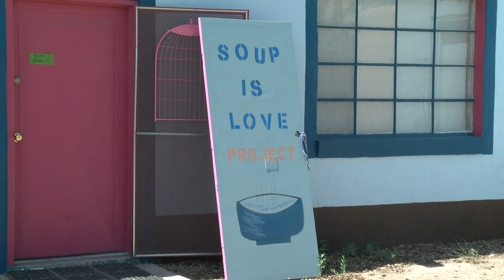Local group makes ceramic bowls to help the homeless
A local group is working to fill bellies by making bowls. - Source